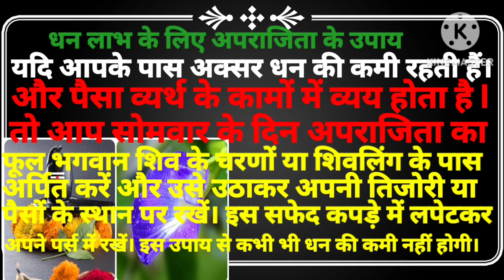अपराजिता का उपाय ll सोमवार को अपराजिता के फूलों से ये उपाय जरूर करें ll धन संबंधी समस्याएं दूर होगी